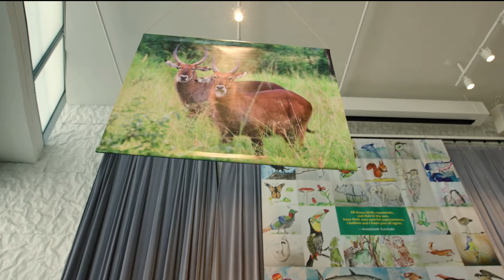Aneeshwar Kunchala at The Kennedy Center || Riverrun Festival || USA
I am 7 years old, conservationist, on a big mission to protect wildlife and raise awareness about conservation - Youngest presenter at world stage .

I believe that we are not too young or too old to make a difference. Watch Aneeshwar website  to know more about the projects he is working on!!

Aneeshwar is one of the country’s youngest conservationists and his works are recognised by RSPB, Wildlife Trust,  BBC and other organisations.

7 Y Old Aneeshwar Kunchala has developed a passion towards the natural world since he was 4. For the last 3 years, , he became an inspirational role model for future generations by spreading his positive message to millions of children and adults around the world through his creativity of art, poetry, wildlife documentaries, public speaking and other social activities like litter pick and tree plantation.

He raise awareness through love, passion and drive children and youth into conservation and sustainable living. His selfless voluntary service, commitment and love towards the natural world has allowed him to integrate more into the community. With his exemplary work and his positive impact on the local community, he has been invited to represent the UK in COP27 - Six ways to save the planet documentary and it was resourceful and well received by the world leaders across the world. He made it to the Britains Got talent finals and another : Got Talent - All stars though his poetry on climate change. He also made 6 international appearances to spread his message to millions of people & the world leaders.

Aneeshwar Kunchala